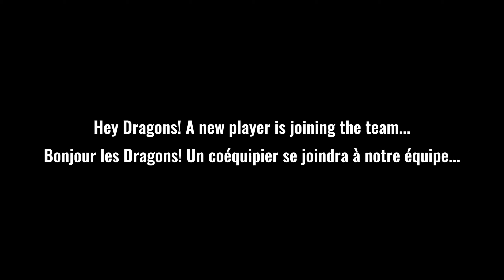GDSC Mascot Teaser Video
Hey Dragons! A new player is joining the team...
Bonjour les Dragons! Un coéquipier se joindra à notre équipe...
August 2024 - Coming Soon
Août 2024 - Soyez à l'affût